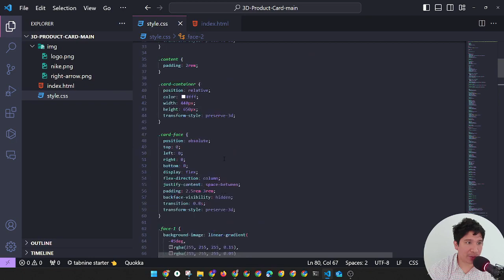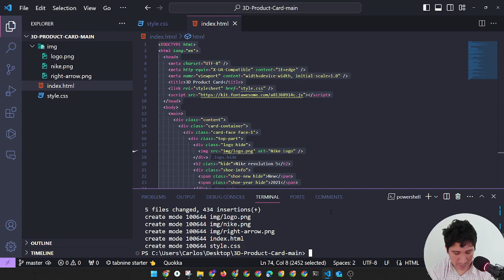PRODUCT CARD 3D con HTML y CSS PARA USAR CON HANDLEBARS -EJS Y MÁS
¡Prepárate para llevar tu diseño web al siguiente nivel! En este emocionante tutorial, te mostraremos cómo crear una espectacular tarjeta de producto en 3D utilizando HTML y CSS, pero eso no es todo. También aprenderás a integrarla con las populares plantillas como Handlebars y EJS, y explorarás aún más posibilidades para personalizar y dinamizar tu sitio web. ¡Descubre cómo dar vida a tus proyectos web con efectos 3D impresionantes y contenido dinámico en este tutorial imperdible!